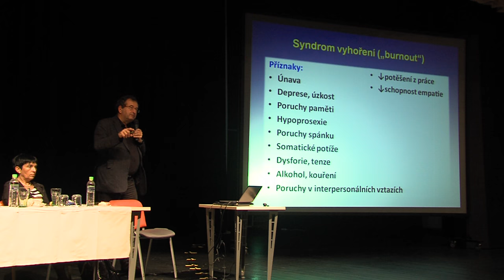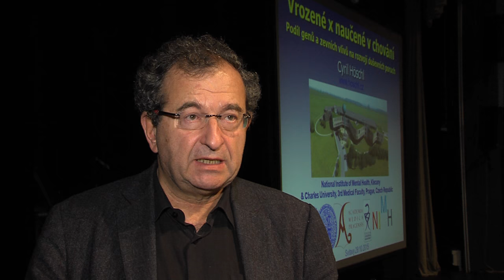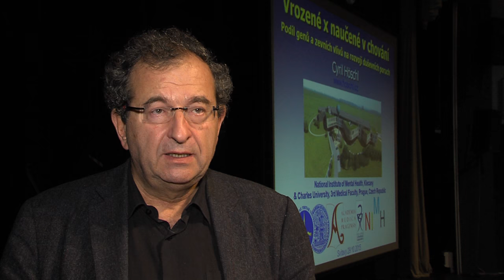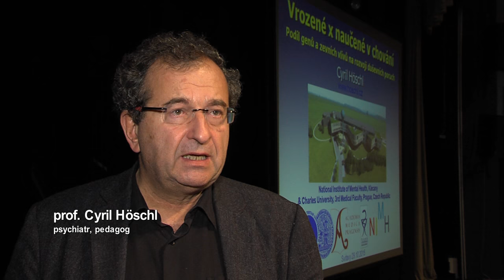Syndrom vyhoření pohledem profesora Cyrila Höschla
Významný český psychiatr, univerzitní pedagog a publicista, Cyril Höschl, přednášel na zdravotnické konferenci ve Svitavách. Bylo to 29. října. Den po svátku, při kterém se letos namísto připomínání si české státnosti, spíše demonstrovalo proti masové nelegální migraci. Využili jsme možnosti zeptat se pana profesora, čím je podle jeho názoru způsoben aktuální nárůst xenofobních nálad v naší společnosti. Zajímal nás i jeho náhled na možná řešení uprchlické krize.